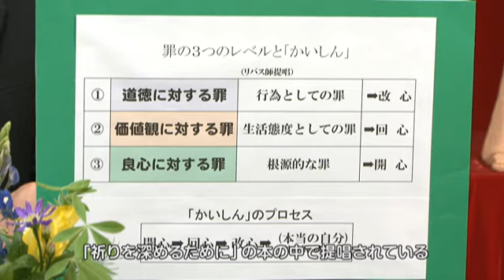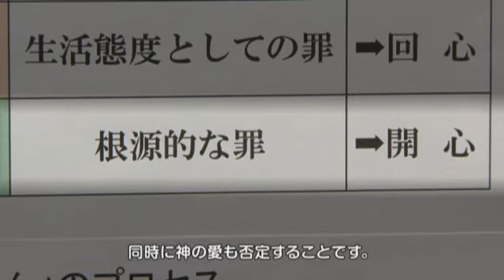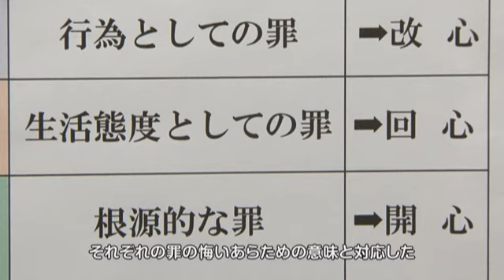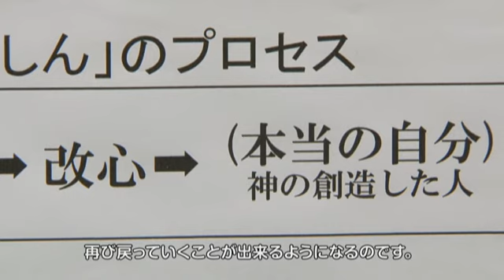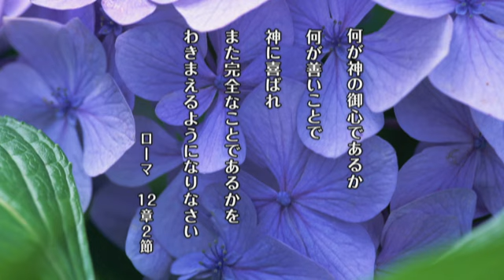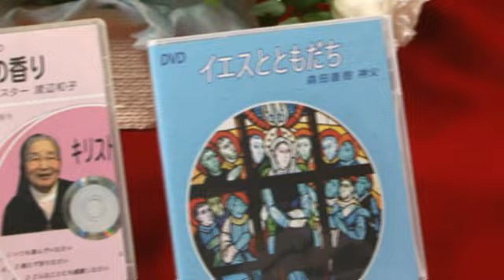喜びと平和のうちに(13) - 回心のプロセス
松村信也 神父のお話し 第13回目